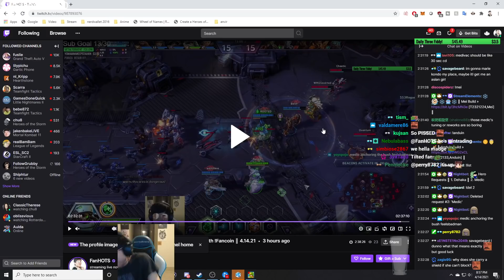Medic Medivac - JOHANNAS DO NOT PRESS R FOR SOME REASON /RANT AT END OF VID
FanHOTS Grandmaster Storm League Ranked Heroes of the Storm MOBA Gameplay. Grandmater Storm League 2021. Watch Fan live on Twitch -- Watch live